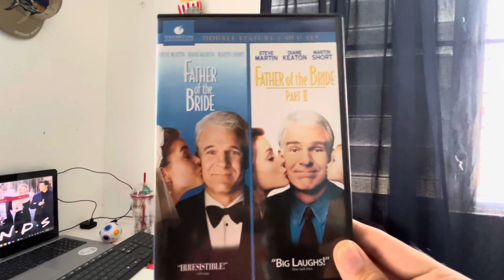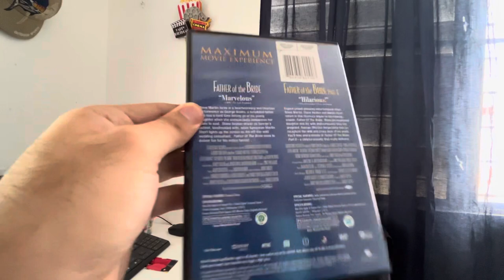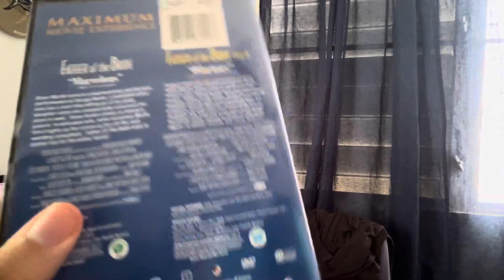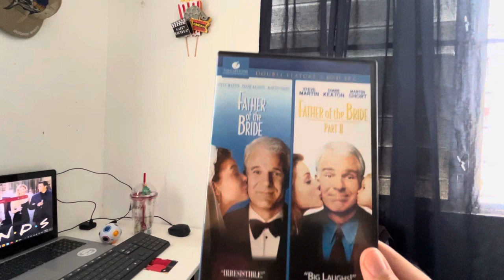Quick DVD update for January 12, 2024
In this update video, I got 1 DVD at Walmart.

1. Father of the Bride/Father of the Bride Part II (1991/1995) (unknown year DVD)